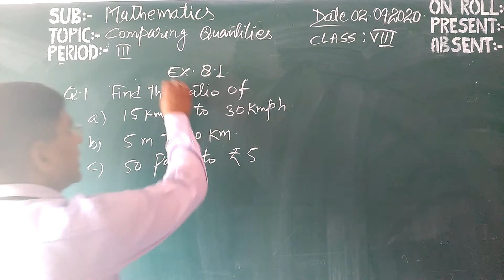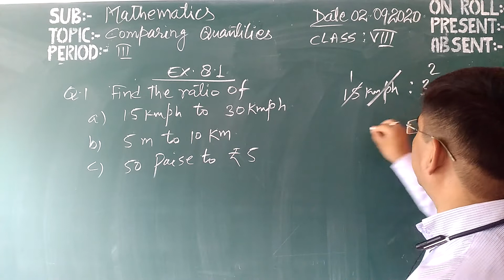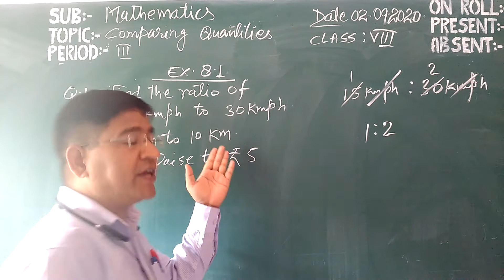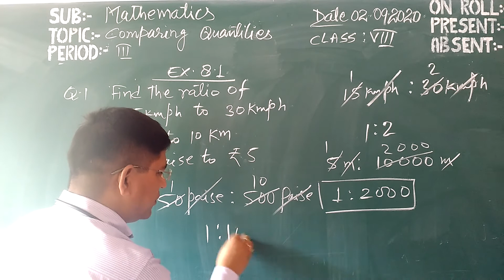Comparing quantities class 8